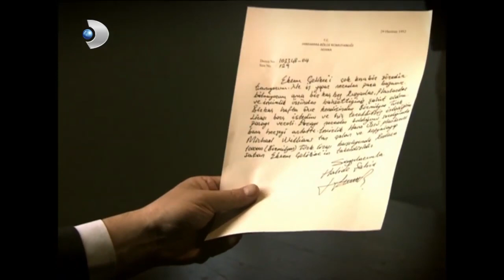Ekrem Planlar İçin Sorguya Alındı! - Hanımın Çiftliği 67.Bölüm